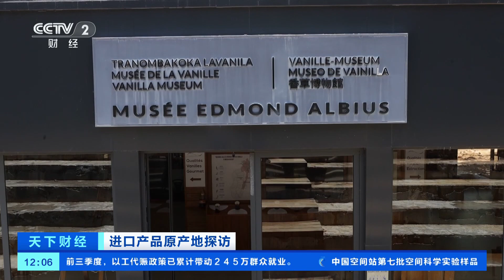[天下财经]进口产品原产地探访 “香草王国”马达加斯加首次参加进博会国家展 | 新闻来了 News Daily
进口产品原产地探访：“香草王国”马达加斯加首次参加进博会国家展。